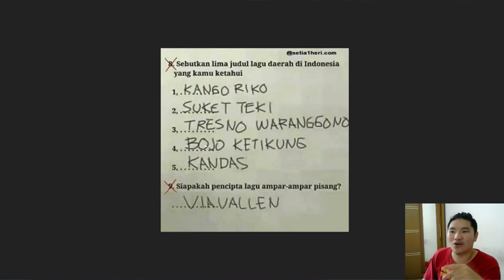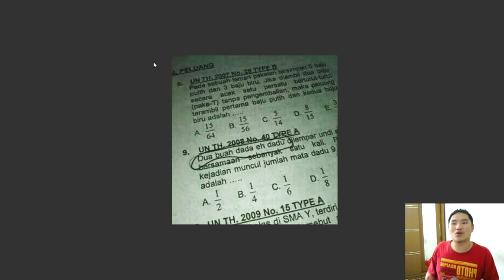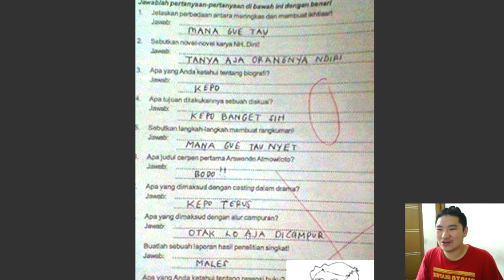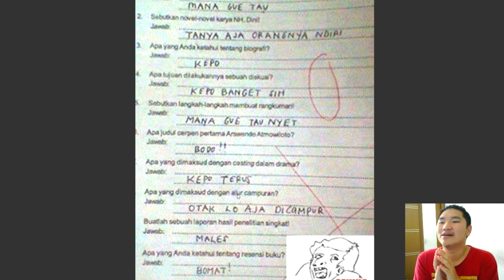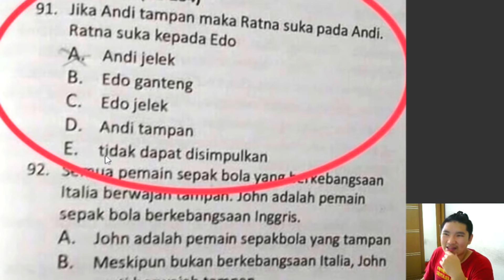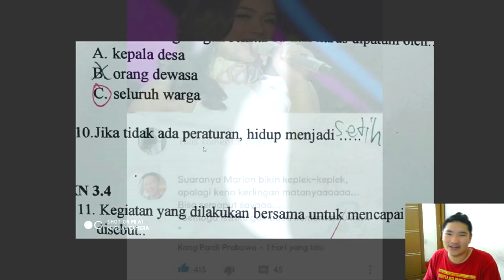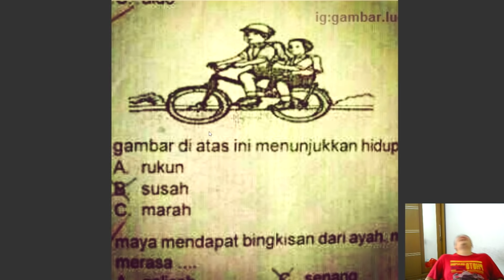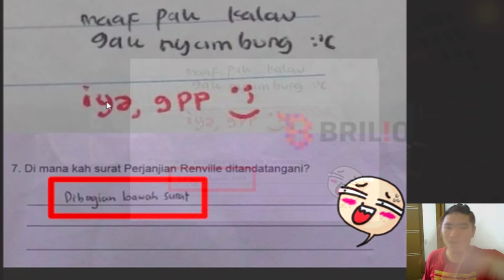26 jawaban anak sd bikin ngakakk PART 2